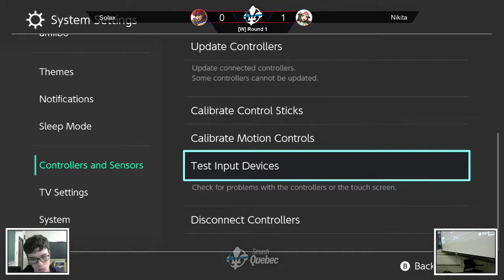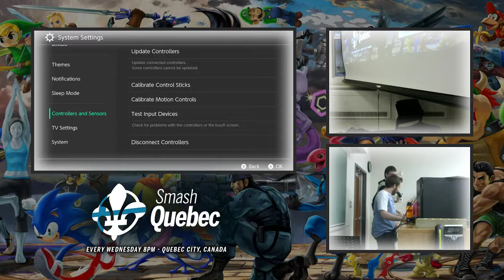None - Nikita (Pokemon Trainer F) vs Solax (Roy) - [W] Round 1